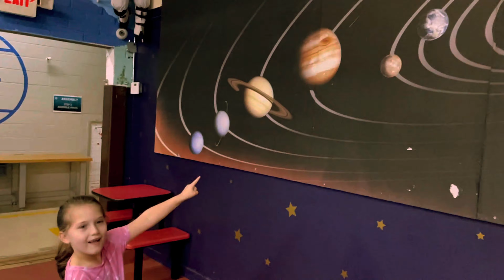Melody's Ink Field Trip!!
A field trip to ink.
She had a lot of fun playing.